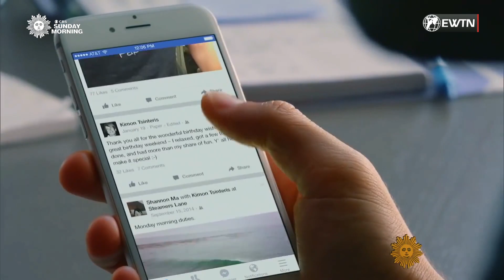EWTN UN BLOG Right to Education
At the United Nations in Geneva during the sessions of the 44th Human Rights Council, some delegations attended in person others sent a video messages in order to participate in the interactive dialogue with the Special Rapporteur on the subject of the Right to Education.

H.E. Archbishop Ivan Jurkovič, Permanent Observer of the Holy See to the UN Geneva : Education is the most important single element of any human behavior, any human achievement. It's not only peace and development, but anything else. Education is something that is really a basis of everything. Education is also a basis of promotion of human dignity. If you don't educate people, you don't give them dignity. Education is also a source of giving empowerment of women.